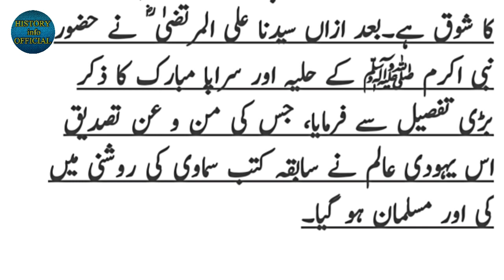yahoodi aalim ka qabool e islam|urdu islamic stories|history info official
yahoodi aalim ka qabool e islam|urdu islamic stories|history info official|sabaq amoz kahaniyan|